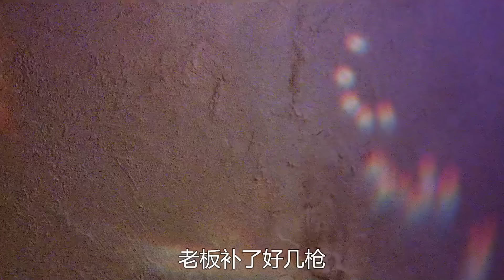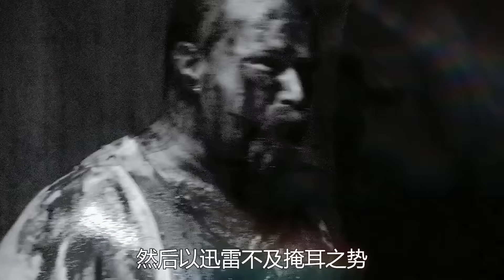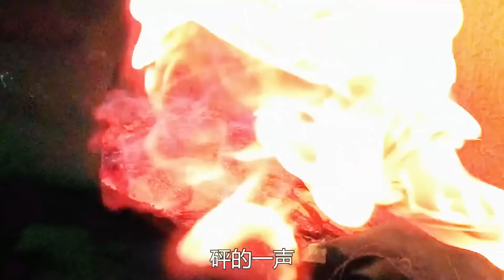一口气看完重口味怪物恐怖电影《兽餐》1-3部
高清无码完整版本，请关注微信【公众号】：电影迷小雅